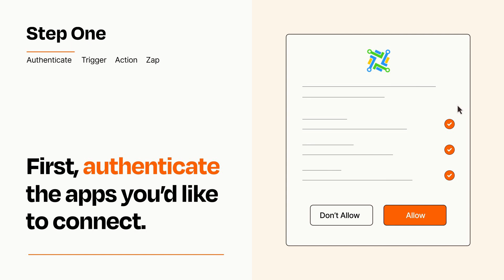How to connect kvCORE to LeadConnector - Easy Integration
So you want to connect kvCORE to LeadConnector? You can do it with Zapier!